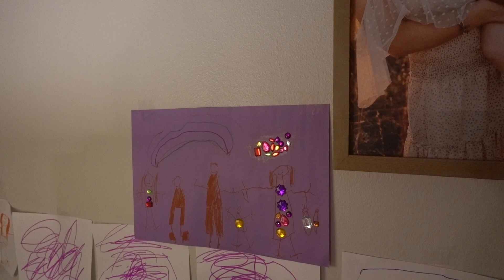We had a meeting with realtor, moving, again!?